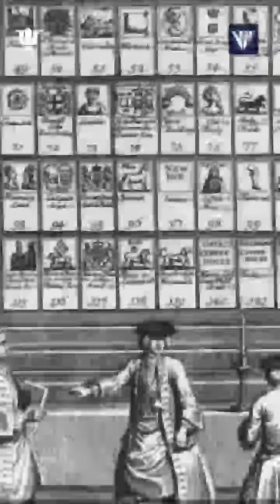ORBITANDO EL MISTERIO: CLUB BILDERBERG